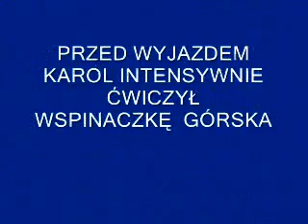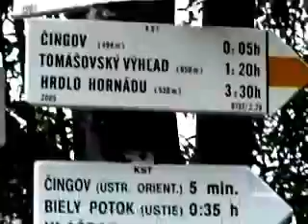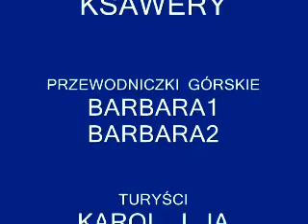WYCIECZKA DO SŁOWACKIEGO RAJU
WIDOKI ,NA TRASIE DOJAZDU ,19SIERPIEŃ 2007r poglądowa lekcja taternictwa